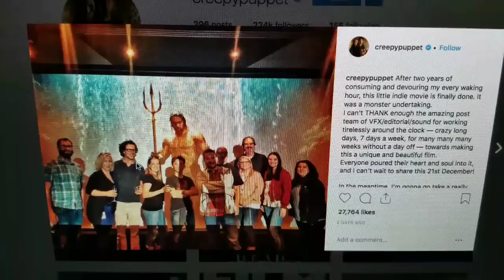Aquaman Complete. Thoughts on Release Date.